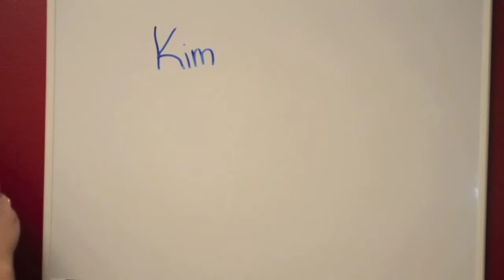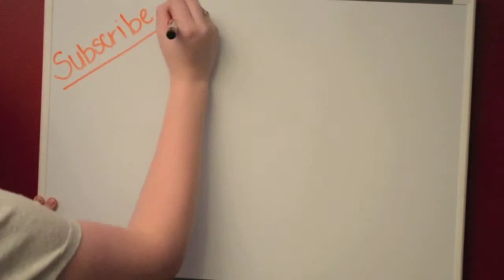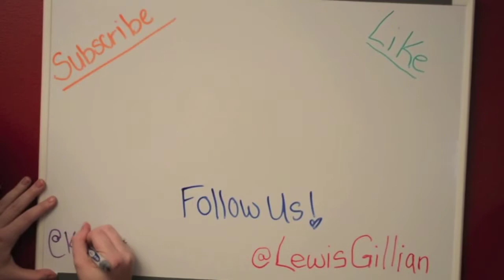TMI Tag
Get to know us a little better

Music Clip for opening:
"Travel" by Apple Inc.